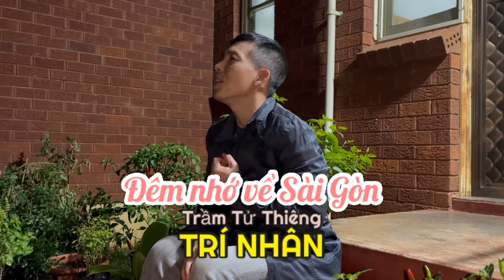Đêm Nhớ Về Sài Gòn - Trí Nhân | COVER - CD Vol.7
ĐÊM NHỚ VỀ SÀI GÒN
Nhạc sỹ : Trầm Tử Thiêng
Tiếng hát : Trí Nhân

Trong CD Trí Nhân Vol.7 - Viễn Khúc Quê Hương - BIẾT BAO GIỜ TRỞ LẠI - 2015